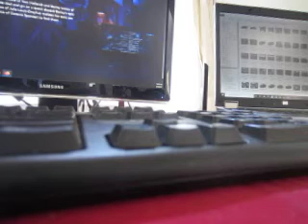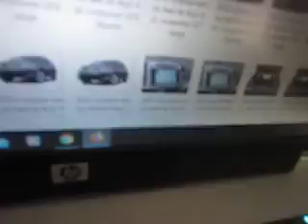MVI 7882 - Disney/Pixar - The Good Dinosaur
Internally, a 3-valve version of the 5.4 Liter V8 was introduced and replaced the previous 2-valve version. Externally, the eleventh-generation model was different from its predecessor, with sharper-edged styling; a major change was the adoption of the stepped driver's window from the Super Duty trucks. Regardless of cab type, all F-150s were given four doors, with the rear doors on the regular cab providing access to behind-the-seat storage. Ford also introduced additional variants of the F-150. The FX4 Off-Road package available since the 2002 model year became its own trim level. A sportier version of the F-150 became available as STX, replaced by FX2 Sport in 2007.

From 2005 to 2008, Lincoln-Mercury dealers sold this version of the F-150 as the Lincoln Mark LT, replacing the Blackwood.[citation needed]

In late 2007 for the 2008 model year, the Super Duty trucks were given an all-new platform. While using the same bed and cabin as before, these are distinguished from their predecessors by an all-new interior and a much larger grille and head lamps. Previously available only as a chassis-cab model, the F-450 now was available as a pickup directly from Ford.[7]

The twelfth generation F-150 was introduced for the 2009 model year as an update of the Ford full-size truck platform. Similar to its predecessor, these trucks are distinguished by their Super Duty-style grilles and head lamps; standard cab models again have two-doors instead of four. The FlareSide bed was continued until 2010, dropped along with the manual gearbox; outside of Mexico, the Lincoln Mark LT was replaced by the F-150 Platinum. A new model for 2010 included the SVT Raptor, a dedicated off-road pickup.

In 2010 Ford shifted its electronics from a GEM (General electric module) based to the computerized and programmable BCM (Body Control Module), allowing for fewer parts differences and programmable upgrade options from the dealer or factory. In 2011 Ford reintroduced the 5.0 in the F series with its new 5.0 Coyote dual over head cam TiVVT engine with 360 hp.

As part of a major focus on fuel economy, the entire engine lineup for the F-150 was updated for the 2011 model year. Along with the new V8 engine, the F-150 gained a new 3.7 Liter base V6 engine, and a powerful twin-turbocharged 3.5 Liter V6, dubbed EcoBoost by Ford. An automatic transmission is the only option. Other modifications include the addition of a Nexteer Automotive Electric Power Steering (EPS) system on most models.[citation needed]

A recent study conducted by iSeeCars.com and published on the Ford Motor Company website listed the Ford F-250 Super Duty as the longest-lasting vehicle and Expedition, Explorer and F-150 among the top 20 longest-lasting vehicles.[8]

The thirteenth-generation Ford F-Series was introduced for the 2015 model year. Largely previewed by the Ford Atlas concept vehicle at the 2013 Detroit Auto Show, the new design marked several extensive changes to the F-Series design. In the interest of fuel economy, Ford designers reduced curb weight of the F-150 by nearly 750 pounds, without physically altering its exterior footprint. To allow for such a massive weight reduction, nearly every body panel was switched from steel to aluminum (with the exception of the firewall); the frame itself remains high-strength steel.[9][10] To prove the durability of the aluminum-intensive design, during the development of the thirteenth-generation F-Series, Ford entered camouflaged prototypes into the Baja 1000 endurance race (where the vehicles finished). The 2015 F-150 was the first pickup truck with adaptive cruise control, which uses radar sensors on the front of the vehicle to maintain a set following distance between it and the vehicle ahead of it, decreasing speed if necessary.[citation needed]

The 3.7L V6 was dropped, replaced by a 3.5L V6 as the standard engine, with a 2.7L EcoBoost V6 added alongside the 3.5L EcoBoost V6. While the 6.2L V8 was withdrawn, the 5.0L V8 continued as an option, with a 6-speed automatic as the sole transmission.[citation needed]

For the 2018 model year, the Ford F-150 underwent a mid-cycle redesign, being revealed at the 2017 New York International Auto Show.[11][12][13] Following the introduction of the 2017 Super Duty model line, the F-Series (F-150 through F-550 and Ford Raptor) are again manufactured using a common cab (for the first time since 1996). For 2018, the F-150 shifted from the long-running 3-bar design used on Ford trucks to the 2-bar design that debuted on the 2017 Super Duty model line. The powertrain underwent several revisions, as the 3.5L V6 was replaced by a 3.3L V6 mated to a 6 speed transmission.[14] The EcoBoost V6 engines and 5.0L V8 engines were fitted with a 10-speed automatic (from the Raptor) and stop-start capability (previously only from the 2.7L EcoBoost).[15]